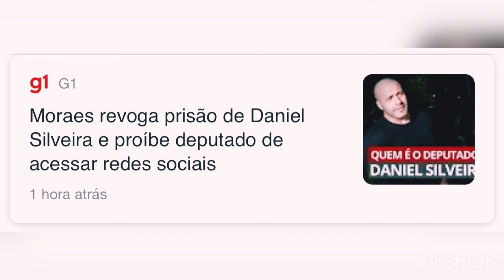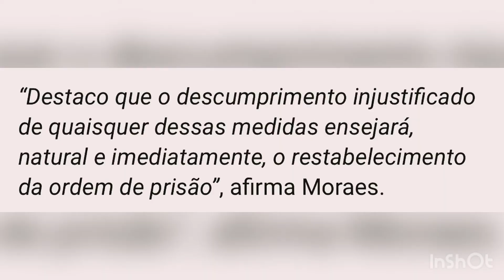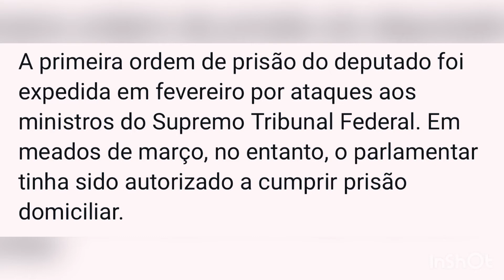URGENTE ! MORAES REVOGA PRISÃ0 DE DANIEL SILVEIRA. ENTENDA!